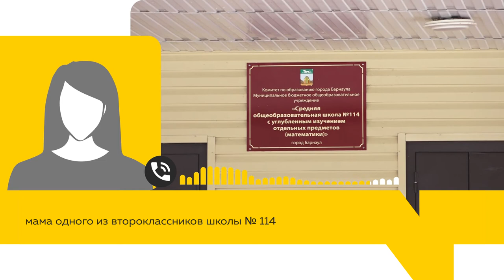После выхода материала про 114 школу, на связь вышла мама мальчика, на которого поступают жалобы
30 марта на нашем телеканале вышел сюжет про второклассника 114 школы, от которого страдают ученики и учителя. По словам родителей одноклассников мальчика, они постоянно снимают с детей побои, и пишут в разные инстанции, чтобы их оградили от агрессивного ребёнка. После выхода материала на связь с автором, Софией Яценко, вышла мама того мальчика, на которого жалуются в школе